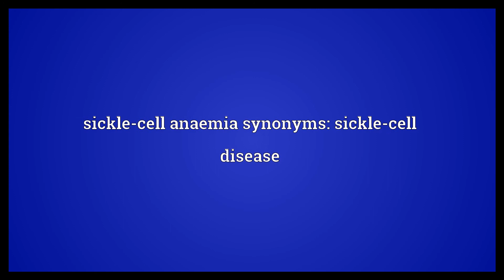Sickle cell anaemia Meaning